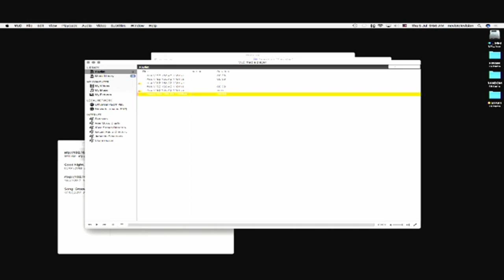Nevis Mango and Food Festival 2018